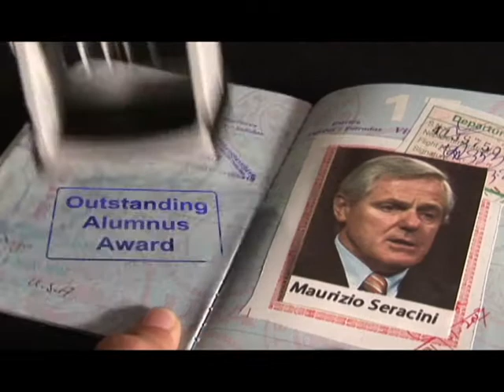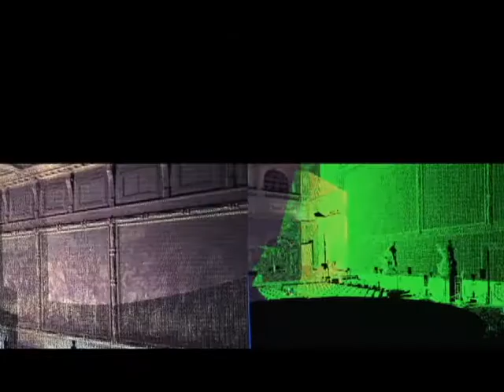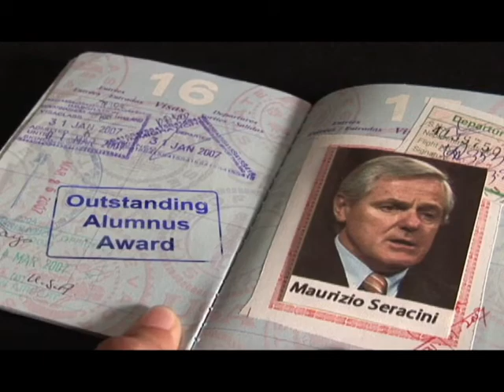Maurizio Seracini - Outstanding Alumnus Award Video, Jacobs School of Engineering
Maurizio Seracini is the recipient of the 2008 Outstanding Alumnus Award from the UCSD Jacobs School of Engineering.

The theme of this year's award banquet was "Passport to Engineering Leadership"

Video produced by Calit2.